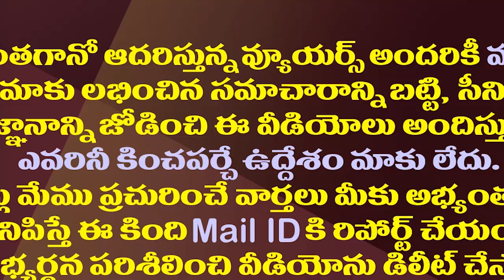వేసవి ఎండల్లో చల్లని కబురు చెప్పిన మంత్రి||Cool news from minister peddireddy on Power cuts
aవేసవి ఎండల్లో చల్లని కబురు చెప్పిన మంత్రి||Cool news from minister peddireddy on Power cuts
amaravathi media